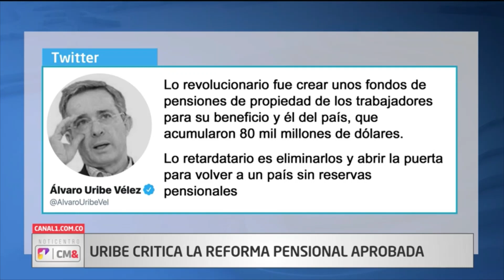Uribe criticó e hizo dura advertencia sobre la reforma pensional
NoticiasEnVideo El expresidente Álvaro Uribe criticó la reforma pensional aprobada en primer debate y dijo que el país podía quedarse sin reservas pensionales.